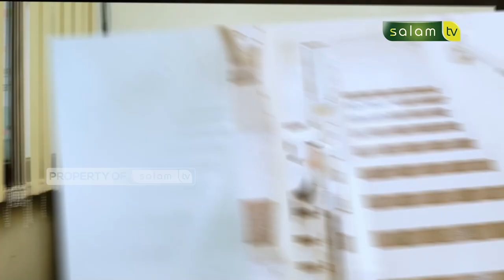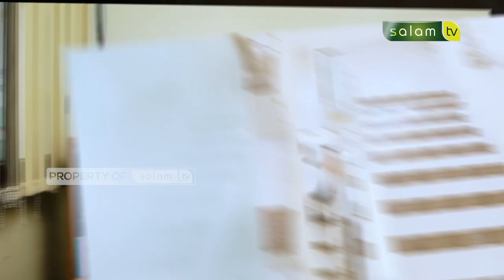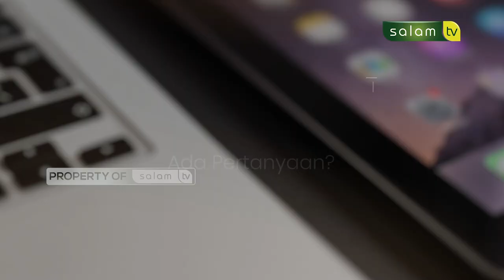🔴Full haloustadz : Bom bunuh diri apakah jihad?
Tema :
1. Bolehkah pasang gigi palsu 02:09
2. Bom bunuh diri apakah jihad? 07:32
3. Imam sujud sahwi, makmum mengikuti? 13:15

Tonton SALAM TV di:
Frekuensi : 3773
Simbol Rate : 10.280
Polaritas : Horizontal
🔴 My Republic: Ch 285

💳 Bantu Operasional Dakwah @salamtelevisi :
| Bank Muamalat
| Kode 147
| an. Salam TV Peduli